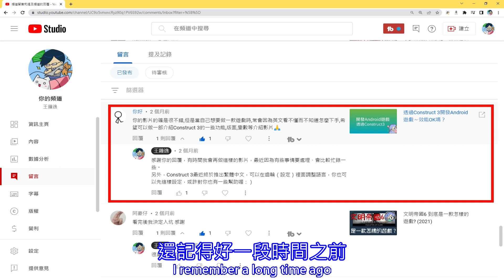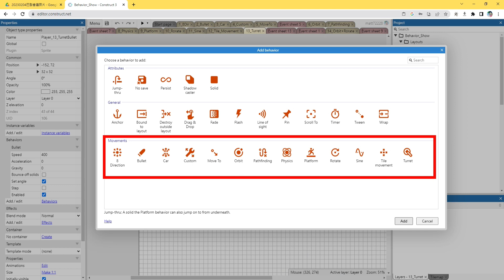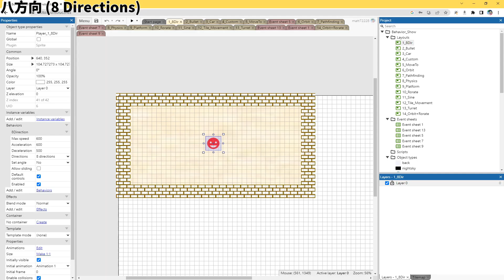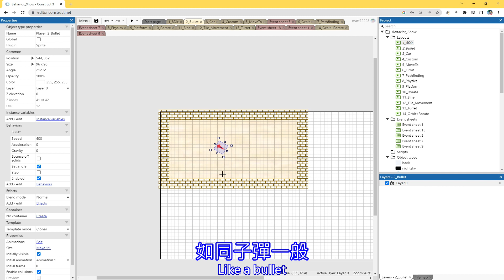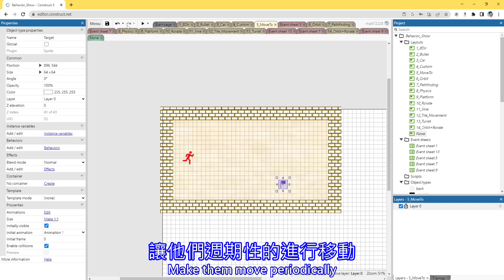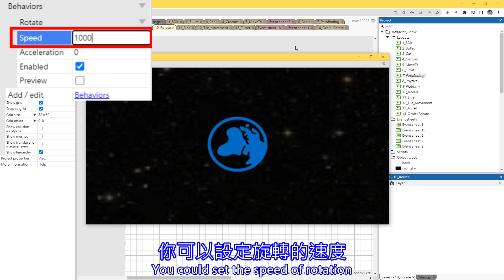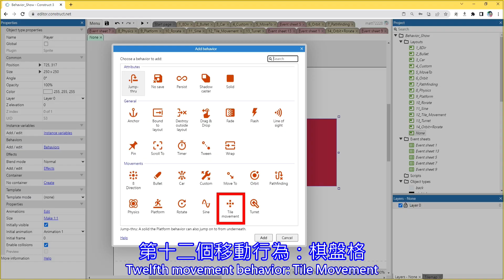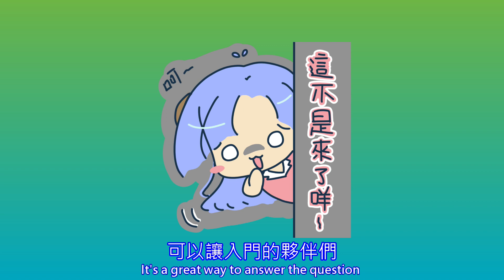如何開始Construct 3 - 從移動行為開始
本部影片將以Construct 3 移動行為(Movement Behavior)的角度切入，透過叫紹Construct 3內13個移動行為，提供剛入門的Construct 3使用者一些如何開始的建議。